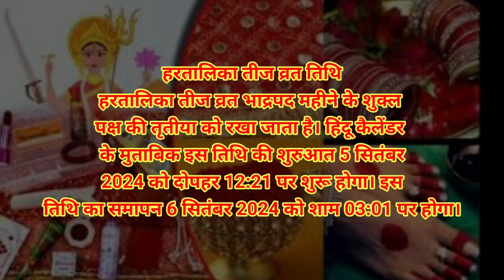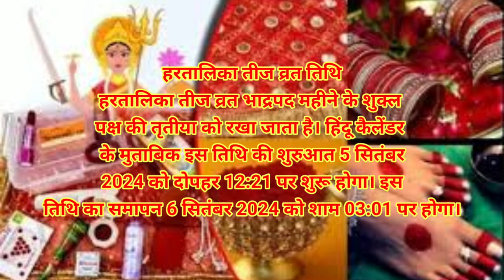Hartalika Teej 2024: पहली बार कर रहीं हैं हरितालिका तीज, जानें इससे जुड़े सभी जरूरी नियम|Teej Kab h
इस वीडियो के माध्यम से हम जानेंगे कि भाद्रपद के शुक्ल पक्ष की तृतीया तिथि तीज कब है। तीज कैसे मनाया जाता है। तीज क्यों मनाया जाता है

kunj official
teej 2024 mein kab hai
teej ki puja kaise karte hain
tij kab hai 2024
tij kb h 2024
haratalika teej
kunj official
teej puja vidhi
teej kab hai
teej kab ki hai
hartalika teej vrat katha
teej
haratalika Teej 2024
hariyali Teej 2024
kajari Teej 2024
2024 mein Teej kab hai
Teej ki kahani
karva chauth 2024
bhado ke Shukla paksh ki Tej kab hai
भाद्रपद शुक्ल पक्ष तीज
तीज कब है 2024 में
सिंघाड़ा तीज 2024
हरतालिका तीज 2024 5 या 6 सितंबर
जाने सही तारीख शुभमुहूर्त व तीज व्रत कथा
2024 me Teej kab hai bhadrapad Shukla paksh tritiya tithi Teej 2024 haratalika Teej kab hai 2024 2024 mein haratalika Teej kab hai haratalika Teej ki Puja vidhi kya hai Teej vrat katha
teej ka vrat kaise kiya jata hai
hartalika teej song
teej vrat kab hai 2024 mein
tij ki puja kaise kare
hartalika teej 2024 mein kab hai
teej kab hai 2024 mein
teej kb h 2024
2024 me hartalika teej kab hai
ka teej vrat kab hai
teej 2024 kab hai
2024 me teej kab hai
2024 me tij kab hai
haratalika teej kab hai
haritalika teej kab hai
hartalika teej kab hai 2024
mein haratalika teej kab hai
mein teej vrat kab hai
2024 ka teej vrat kab hai
2024 mein haratalika teej kab hai
2024 mein teej ka vrat kab hai
haritalika teej vrat kab hai
hariyali teej
teej 2024
teej kab hai
teej kab padega
tij kab hai
हरतालिका तीज 2024 में कब है
teej 2024 kab
hartalika teej kis tarikh ko hai
teej kab ki hai 2024 mein
haritalika Teej VratKabHai
Teej 2024 Date Time Kab hai I
2024 तीज व्रत
हरतालिका तीज पूजा 2024 का शुभ मुहूर्त
2024 तीज व्रत
Hartalika Teej 2024 Date Time Kab hai India
hartalika teej 2024 mein kitne tarikh ko hai hartalika teej 2024 date september
hartalika teej 2024 ki kab hai
hartalika teej 2024 katha in hindi
hartalika teej 2024 puja time
hartalika teej 2024 date puja vidhi
hartalika teej